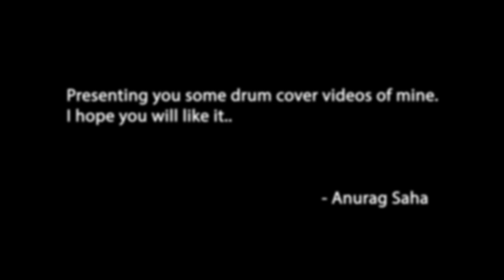24k magic drum cover by Anurag Saha..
Drum Cover of -
24k Magic
Hope You guyz will like it..
Kit I am using -
Dwdrums DW Drums India
Zildjian Company
Zildjian Cymbals India
Zildjian K Custom Dark -
14" hihats
16" and 18" crash
20" ride
8" fx stacks
18" k custom dark special dry trash china
Vicfirth Drum Sticks
Sound and Recorded by :
Echo Space
Special Thanks to -
Aron Smith and My Dad..